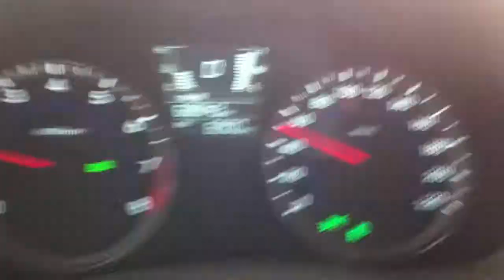RAIN ON HIGH WAY RIYADH REPORT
RAIN IN SAUDI RIYADH REPORT